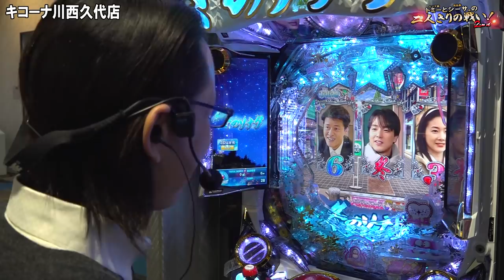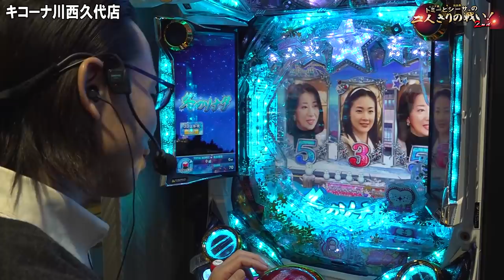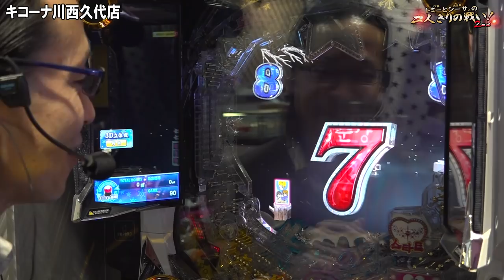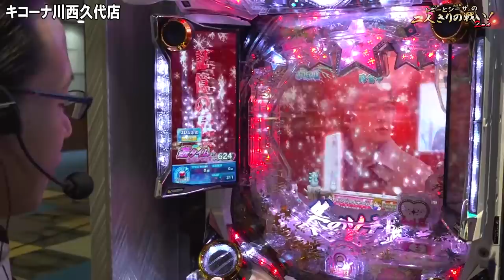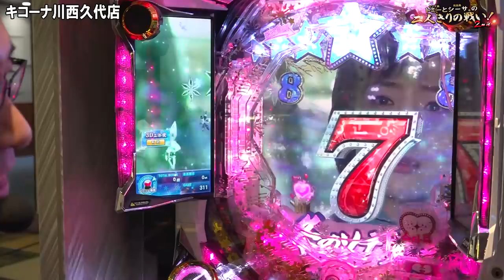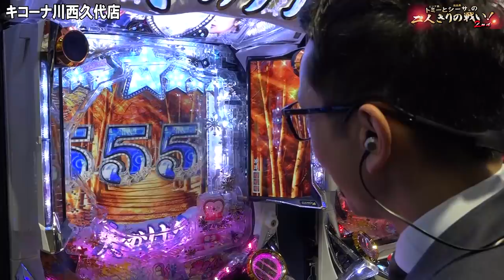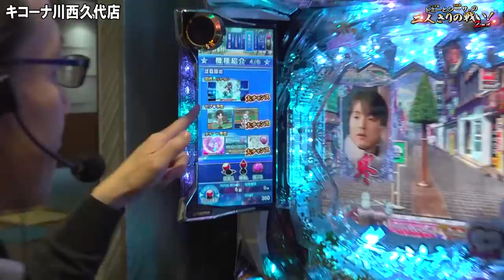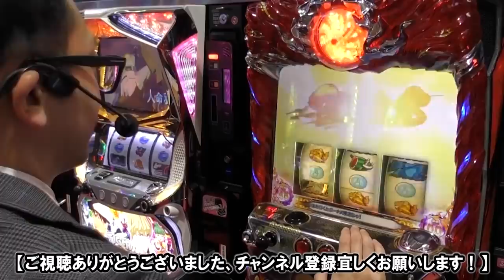【シーサ。】これぞ王道！導入直前の冬ソナに熱くなる！『トミーとシーサ。の２人きりの戦い！２ｎｄ第１１回前編』【ぱちんこ 冬のソナタ FOREVER】【キコーナ川西久代店】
話題の新台『ぱちんこ 冬のソナタ FOREVER』を試打！
王道だからこそ熱くなる演出目白押し！

グランドオープンに関する情報は
キコーナ川西久代店のPワールド・Twitterで要チェック！

ぱちんこ 冬のソナタ FOREVER
(C)Pan Entertainment (C)KYORAKU